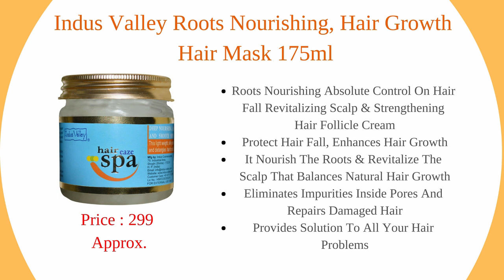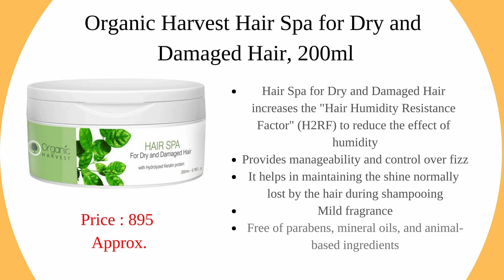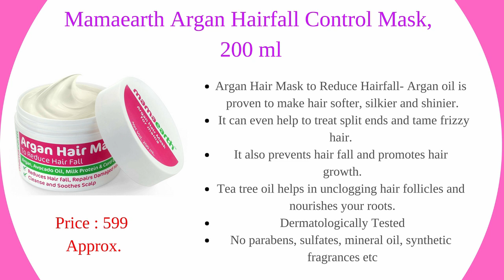8 Best Organic Hair Mask Available in India with Price I Natural & Organic Hair Masks For Dry Hair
8 Best Organic Hair Mask Available in India with Price  I Natural & Organic Hair Masks For Dry Hair

1. Mamaearth Argan Hairfall Control Mask, 200 ml ***

2. StBotanica Moroccan Argan Hair Mask, 300 ml ***

3. sheaMoisture Manuka Honey & Mafura Oil Intensive Hydration Hair Masque ***

4. ORGANIC HARVEST HAIR SPA FOR DRY AND DAMAGED HAIR ***

5. Biotique Bio Musk Root Fresh Growth Nourishing Treatment ***

6. Jovees Argan Oil from Moroccan Hair Spa Masque 200g ***

7. Aryanveda By Arganic 100% Organic Moroccan Argan Hair Mask ***

8.  Indus Valley Roots Nourishing, Hair Growth Hair Mask 175ml ***

If you like the content please " LIKE "
click on the bell icon beside the
my next upload.